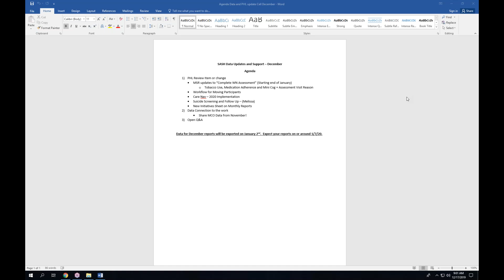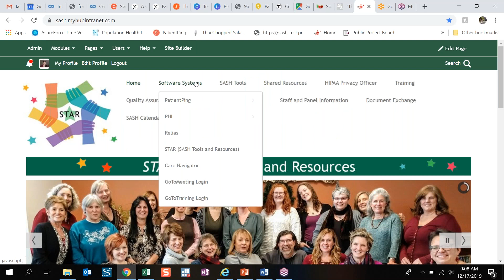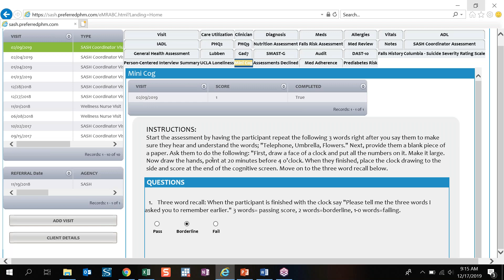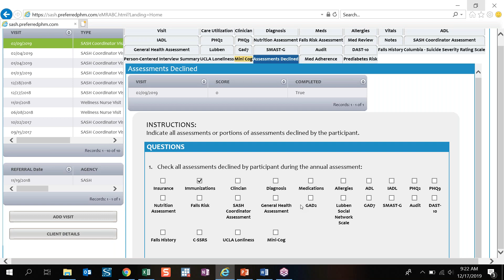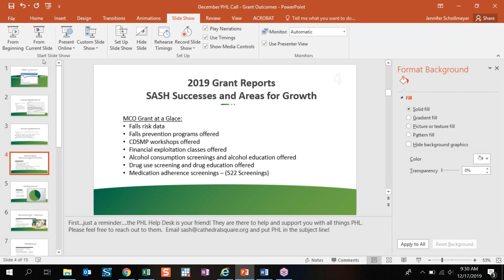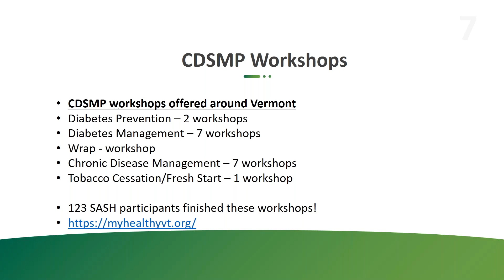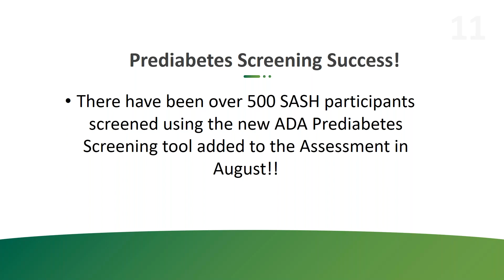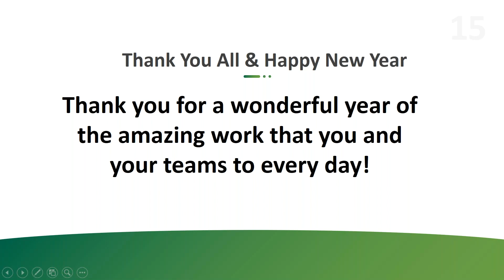December SASH Data Updates and PHL Call 2019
SASH Data Updates and Support – December
Agenda
1) PHL Review Item or change

• MSR updates to “Complete WN Assessment” (Starting end of January)

o Tobacco Use, Medication Adherence and Mini Cog + Assessment Visit Reason

• Workflow for Moving Participants

• Care Nav – 2020 Implementation

• Suicide Screening and Follow Up – (Melissa)

• New Initiatives Sheet on Monthly Reports

2) Data Connection to the work

• Share MCO Data from November!

3) Open Q&A

Data for December reports will be exported on January 2nd.  Expect your reports on or around 1/7/20.